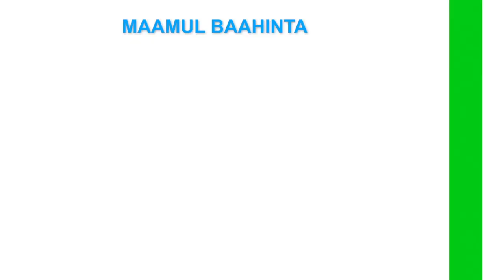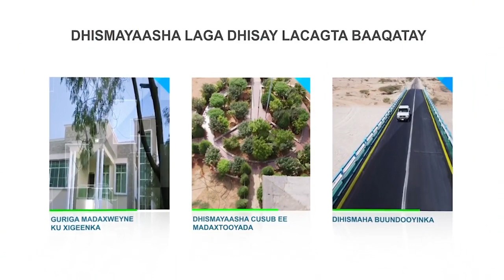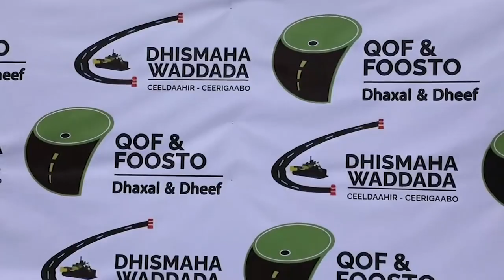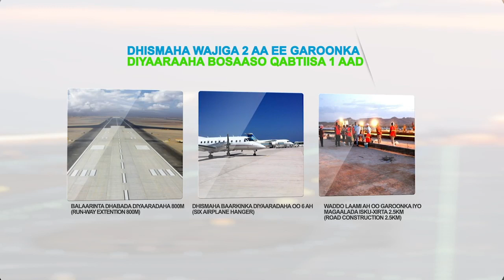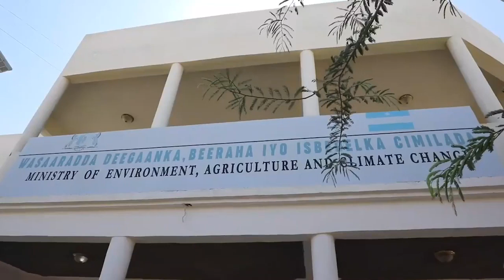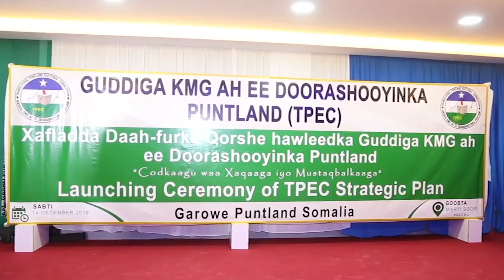QAYBTA 1 AAD "WAXQABADKA_XUKUUMADDA MADAXWAYNE_DENI 3 SANO EE UU XILKA HAYAY.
Waxqabadka Madaxweyne H.E Said Abdullahi Deni ee saddexdii sano ee lasoo dhaafay oo lagu saleeyay yoollashii Madaxweynuhu ballan qaaday iyo sida loogu guuleystay in qorsheyaashii la ballan qaaday ay hirgalaan.